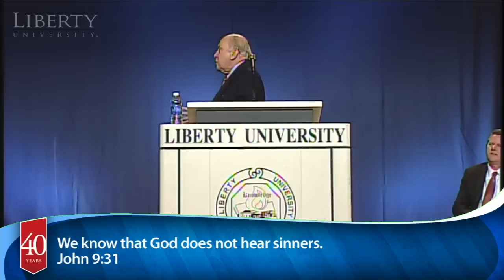Elmer Towns - Liberty University Convocation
On January 30, 2012 at Convocation, North America's largest weekly gathering of Christian students, Liberty University's Co-founder & Dean of the School of Religion, Dr. Elmer Towns spoke about the importance of disciplining your prayer life.
Dr. Elmer Towns is a college and seminary professor, an author of over 50 popular and scholarly works (the editor of two encyclopedias), a popular itinerant lecturer, and a dedicated worker in Sunday School. He became the co-founder of Liberty University, with Jerry Falwell, in 1971.